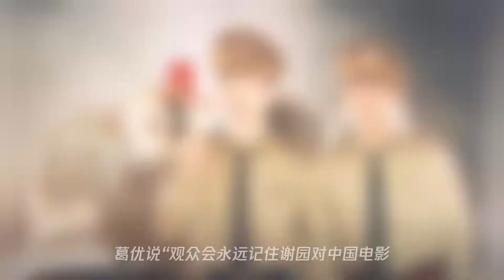61岁谢园离世,葛优梁天悲痛送别,“喜剧三剑客”成遗憾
61岁谢园离世,葛优梁天悲痛送别,“喜剧三剑客”成遗憾
➤Thanks收看！